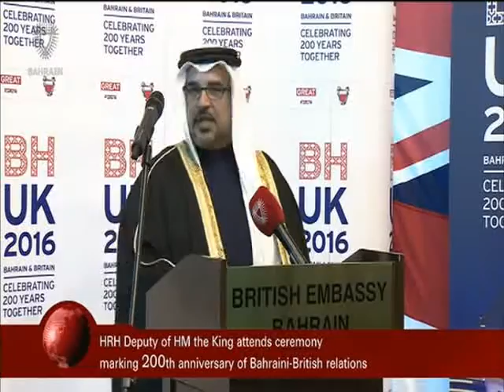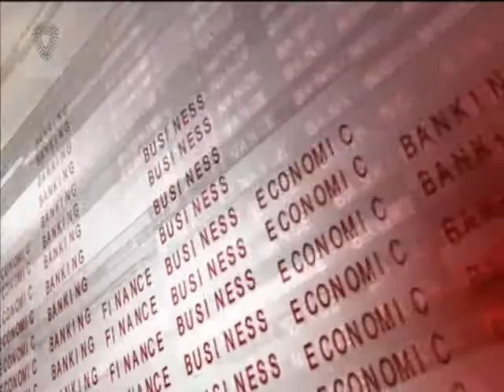البحرين : Bahrain English News Bulletins 05-01-2016